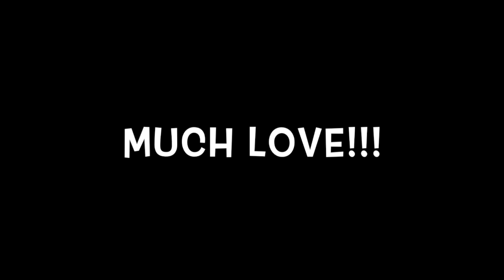Big Brother Canada 11 Episode 4 Chat!